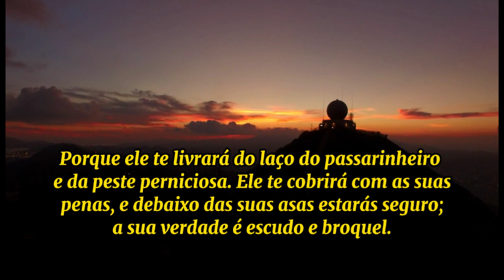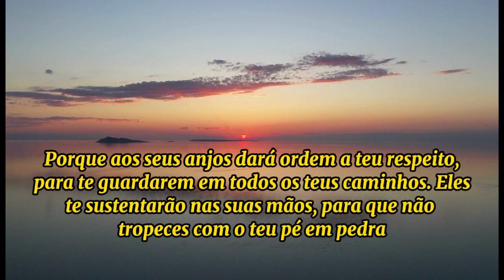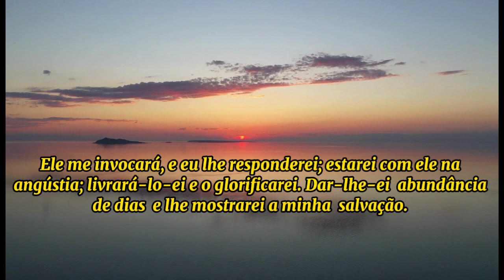ORAÇÃO DO SALMO 91 🙏🙏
ORAÇÃO DO SALMO 91, Nesta oramos para pedir proteção de Deus, A oração do salmo 91 e umas das orações  mas lindas e fortes da Bíblia.